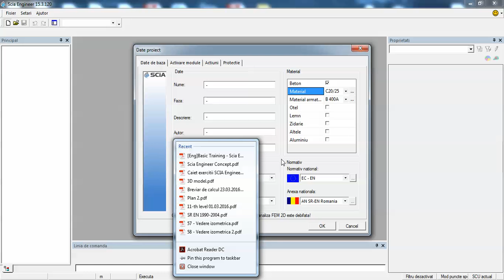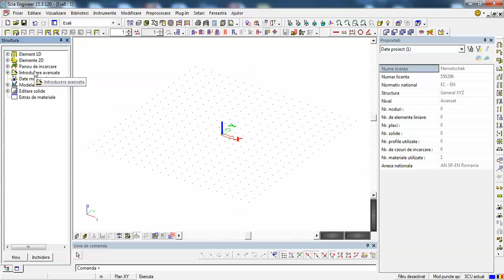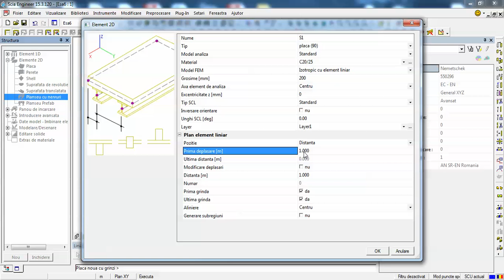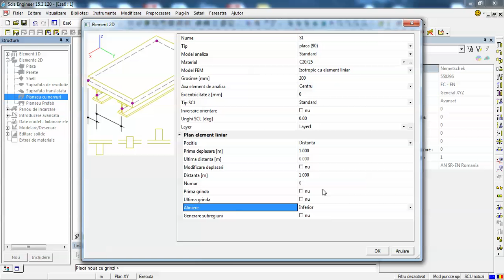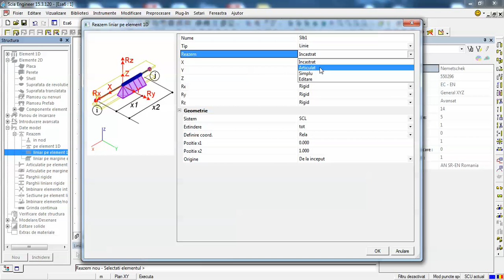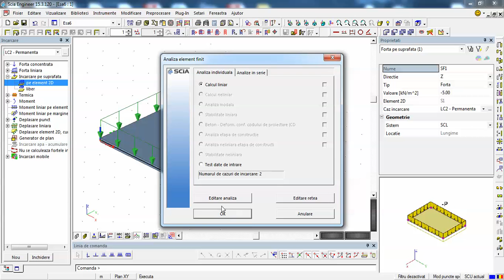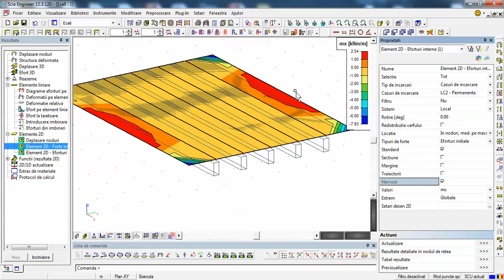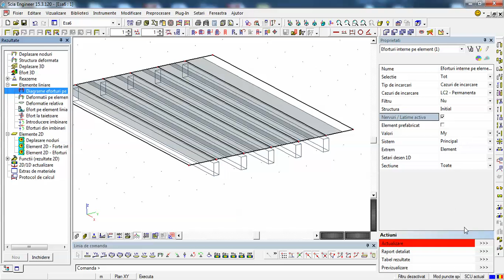Exercitiul15: Planseu cu nervuri